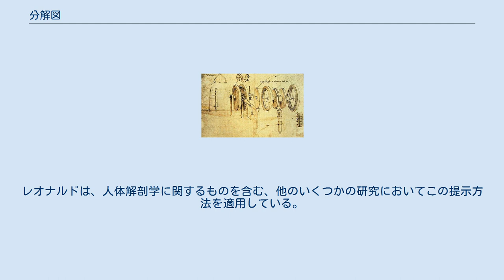分解図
分解図（ぶんかいず）は、オブジェクトの図、絵、概略ダイヤグラム 、またはテクニカル・ドローイングであり、さまざまな部品の関係または組み立て順序を示している 。
 これは、距離によってわずかに離れた、または3次元分解図の場合は周囲のスペースに吊り下げられたオブジェクトのコンポーネントを示している。
オブジェクトは中央から発散する小さな制御されて爆発があったかのように表され、オブジェクトの部分はそれらの元の位置から等しい距離だけ離れている。
 分解図は、 部品カタログ 、組立および保守マニュアル、その他の説明資料で使用される。
 分解図の投影図は通常、上から見て、図面の左側または右側からわずかに対角線上に示されている（右のギアポンプの分解図を参照：わずかに上から見て、斜め方向に図面の左側から示されている）。
 特許図面における完全に組み立てられた分解図 ギヤポンプの分解図 分解図は、機械部品または他の部品の意図された組み立てを示す図面の一種であるが、それはアセンブリのすべての部分がどのように一緒に収まるかを示している。
機械システムでは通常、中心に最も近い部品が最初に組み立てられ、他部品は主要部品で組み立てられる。
この図は、外側の部品が通常最初に取り外される部品の分解を表すのにも役立つ 。
 分解図は、部品の配置、またはアセンブリまたはサブアセンブリに含まれる部品を示す説明的なマニュアルでは一般的であり、通常このような図には、部品識別番号と、どの部品が図の特定の位置を埋めるかを示すラベルがある。
多くのスプレッドシートアプリケーションは、展開円グラフなどの展開図を自動的に作成できる。
 分解図での特許出願図面では、分離された部品はブラケットによって包含されるべきであり、様々な部品の関係または組み立て順序が許容されることを示している。
画像を参照のこと。
別の図と同じシートにある図に分解図が表示されている場合は、分解図を大括弧で囲む必要がある 。
 展開図は、例えばランドスケープデザインのプレゼンテーションなど建築図面でも使用され、分解図では、立方体の絵のように、要素が建築図の上空を飛んでいるようなイメージを作成できる。
場所は、要素のサイトプラン内で影付きまたは点線で表示されている 。
 レオナルドダヴィンチによる分解図 破断図とともに、分解図はルネサンス期に発生した多くのグラフィック発明の一つであり、新たな絵画的表現を自然主義的な方法で明確にするために開発された。
分解図は、 Marino Taccola （1382年 - 1453年）の15世紀初頭のノートにまで遡ることができ、 フランチェスコ・ディ・ジョルジョ・マルティーニ（1439年 - 1502年）とレオナルド・ダ・ヴィンチ （1452年 - 1519年）によって完成された 。
 分解図の最初のより明確な例の1つは、 往復運動機械の設計図で、レオナルドによって作成された。
レオナルドは、人体解剖学に関するものを含む、他のいくつかの研究においてこの提示方法を適用している。
 「分解図」という用語は1940年代に登場し、1965年に「3次元（等角図）図」として定義された最初の1つで、詳細部分の組み立てまたは分解の部品、サブアセンブリ、およびより高いアセンブリの嵌合関係を示している。